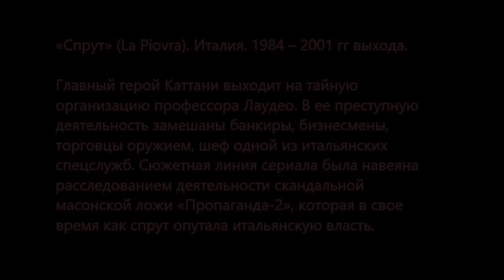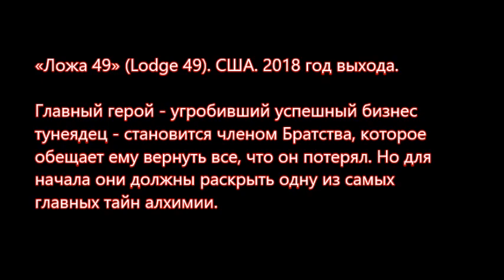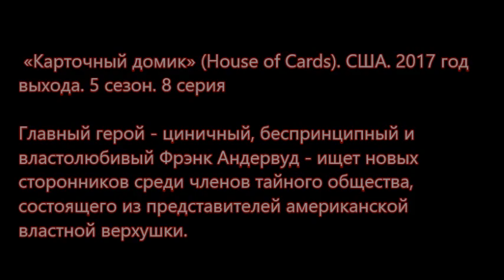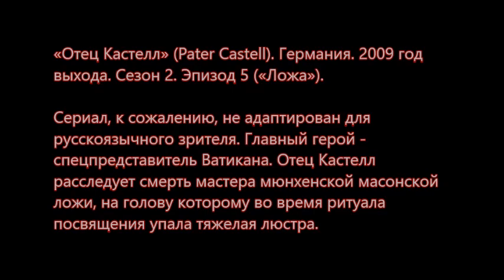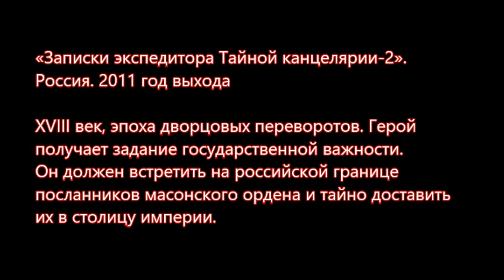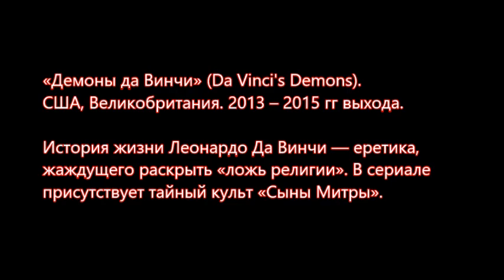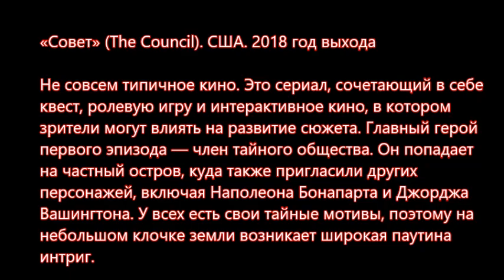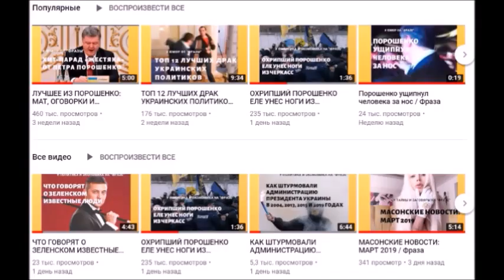ТОП 8 лучших сериалов про тайные общества / Фраза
Предлагаем вашему вниманию список самых лучших и ярких сериалов, в которых в той или иной мере затрагивается тема деятельности тайных обществ. Список сериалов:
- «Спрут» (La Piovra). Италия. 1984 – 2001 гг выхода.
- «Ложа 49» (Lodge 49). США. 2018 год выхода.
- «Карточный домик» (House of Cards). США. 2017 год выхода. 5 сезон. 8 серия
- «Отец Кастелл» (Pater Castell). Германия. 2009 год выхода. Сезон 2. Эпизод 5 («Ложа»).
- «Записки экспедитора Тайной канцелярии-2». Россия. 2011 год выхода
- «Демоны да Винчи» (Da Vinci's Demons). США, Великобритания. 2013 – 2015 гг выхода.
- «Совет» (The Council). США. 2018 год выхода
- «Тайный орден» (The Order). США. 2019 год выхода.